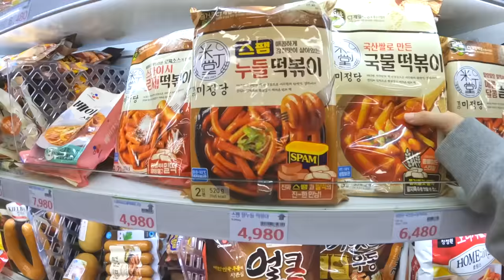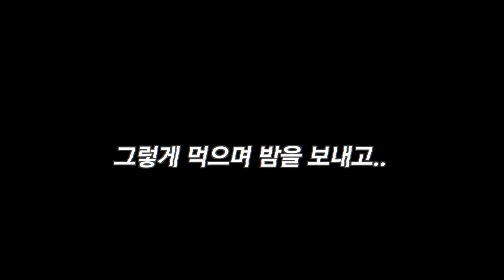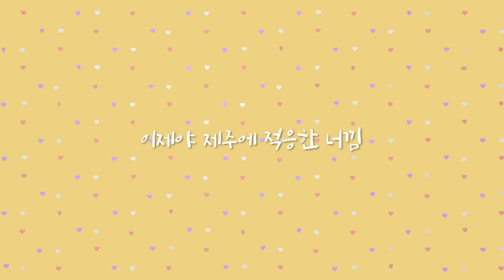[Eng]제주에 가족들이 왔어요! 제주맛집, 유명카페☕️ 제주에 적응중!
오늘 영상엔 엄마,아빠,제동생이 제주에 온 모습을 담아보았습니다!

왁자지껄 정신 없는 듯 해도 육아에 손이 덜어지니 참 좋더라구요.
부엌에서 일만 할 수 있는게 매우 힐링이었습니다.
부엌에서의 일이 결코 일이 아님을 아이 키워본 엄빠들은 알리라 생각합니다!ㅋㅋㅋ
부엌일이 얼마나 재미지게요 😬

오늘 영상도 함께 해주신 여러분 감사드리며 다음 영상에서 뵙겠습니다!
감사합니다!

👉🏻yootrue_info

Instagram ID
👉🏻yootrue5502